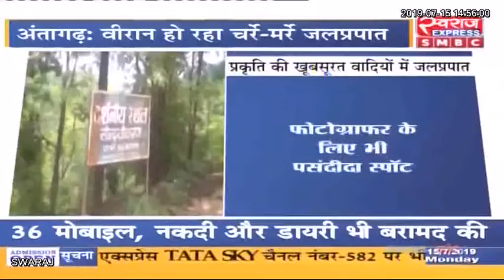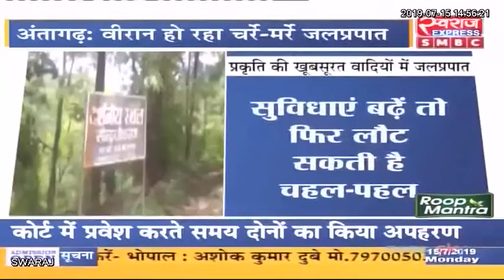अंतागढ़ / प्रकृति की गोद में बसे चर्रे मर्रे जलप्रपात में इन दिनों छाई वीरानी